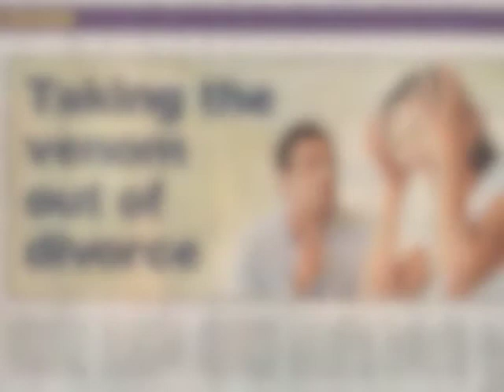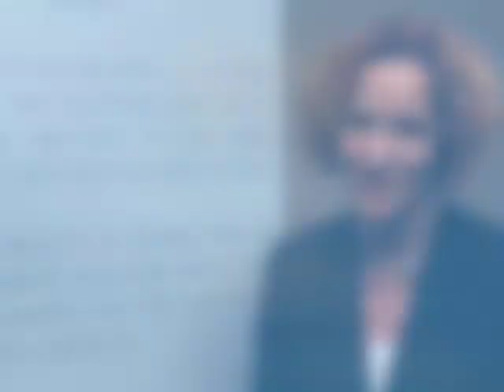Cory Cook Professional Organising Services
Cory Cook helps you get organised and deal with the practical issues of running your every day life.  Cory tells us about her work during an interview at the Starting Over Show 2011.